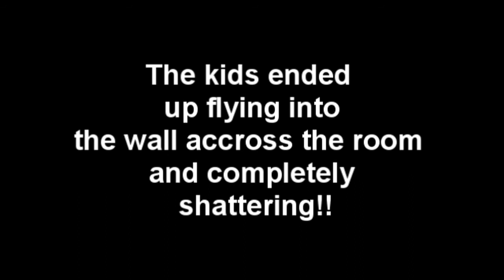Shooting Stuff with a Potato Gun #3 Gnome Kid and 2 Dolls (HD)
this week it is a ceramic kid and 2 dolls! if you have any suggestions they are certainly welcome!!!